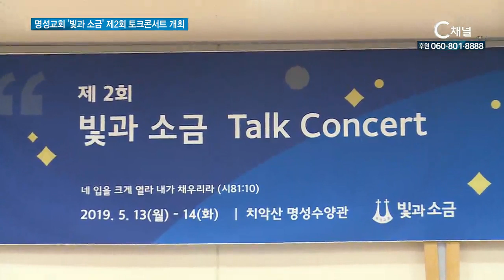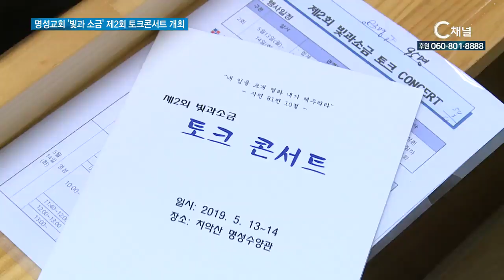명성교회 ‘빛과 소금’ 제2회 토크콘서트 개최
천 곳의 미자립 교회를 지원하고 있는 명성교회의 선교기관 ‘빛과 소금’이 제2회 토크콘서트를 개최했습니다. 부흥 강사로 나선 명성교회 김삼환 원로목사는 “부족한 것을 바라보지 말고, 주님이 주신 것들에 감사하는 삶을 살아야한다”고 당부했습니다. 변현준 기자가 전합니다.

지난 3월 첫 행사에 이어 두 번째 토크콘서트를 개최한 명성교회 ‘빛과 소금’.

이번 행사에는 대한예수교장로회 통합 교단 소속 미자립교회 목회자 100여 명이 참석했습니다.

토크콘서트의 첫 주제는 ‘현장을 말하다’.

농촌과 마을, 복지, 가정 현장에서 목회하면서, 결실을 맺어가고 있는 목회자들이 개개인의 목회 노하우들을 참석자들과 나눴습니다.

SYN 정옥희 목사 / 진주에덴교회, 가정목회 사역
개척교회 목사로 세워주신 일에 너무 감사하다고 고백을 했고 그 때 드렸던 고백 한 가지가 하나님 욕심내지 않고 한 영혼 섬기겠다고 서원 했습니다 제가 가진 능력도 없었고 그냥 하나님께서 보내주시면 저희 집에서 밥 먹이고 상담하고 그러면서 이 한 영혼 섬기겠다고 했더니 하나님께서 섬길 수 있는 분들을 계속 보내주셨습니다.

이어진 부흥사경회에서는 김삼환 명성교회 원로목사가 강사로 나서, “주님이 함께하시기에 감사하다고 고백하는 삶을 살아야 한다”고 전했습니다.

SYN 김삼환 원로목사 / 명성교회
만왕의 왕이 우리 집에 계시면 나는 최고예요 더 이상은 없는 거예요 내가 감사해야 돼요 가진 소유 때문이 아니에요 환경과는 전혀 관계없어요 아무리 나빠도 바울 같은 환경이 어딨어요 우리 얼마나 잘 먹고 감사하기를 바랍니다 있고 없고 다 떠나야 돼요 관계없어요 내가 하나님 앞에 더 전심전력해야 합니다

김종생 ‘빛과 소금’ 상임이사는 “지원교회에 대해 예산 지원을 넘어 목회자들의 마음까지 위로하기 위해 행사를 개최했다”고 밝혔습니다.

INT 김종생 상임이사 / 빛과 소금
어렵고 힘든 교회들을 저희가 지원하고 있는데 그 분들에게 위로가 필요하고 그 분들과 더불어 우리가 새로운 소망을 노래하는 것들이 필요해서 만들어진 토크콘서트입니다.

참석자들의 감사도 이어졌습니다.

INT 박봉흡 목사 / 주만제일교회
참 감사한 일이고요 이 일이 좀 널리 알려지고 그로 인해서 우리 한국의 작은 교회들이 큰 도움을 얻었으면 좋겠습니다 진행하는 모든 과정에서도 하나님이 역사하셔서 참여한 모든 교회에 큰 은혜가 있길 바랍니다 감사합니다

뜨거운 기도와 찬양, 예배 그리고 교회 부흥을 향한 열망으로 가득했던 두 번 째 토크콘서트.

명성교회 ‘빛과 소금’은 “앞으로도 지원교회들을 위한 토크 콘서트를 이어갈 예정”이라고 밝혔습니다. 씨채널 뉴스 변현준입니다.